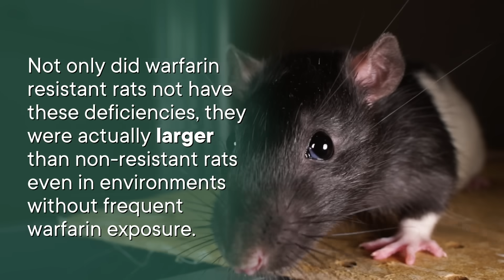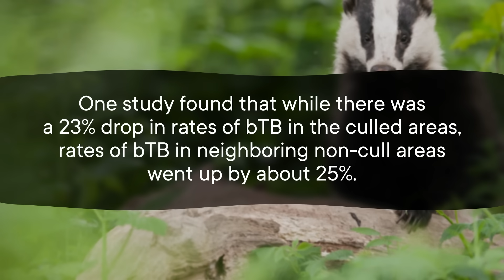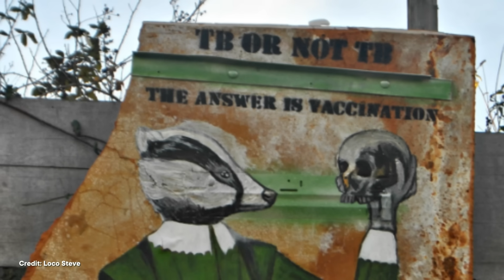Humans Lost The Emu War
Have you ever heard of the Emu War? It was a hilariously disastrous attempt at wild animal population control, and while you'd think that humans would have gotten better at that sort of thing in the last hundred-ish years, that doesn't seem to be the case. From making drug-resistant super rats to shooting at wolves from helicopters, here are seven of the ways we've tried to control nature, only for our efforts to backfire.